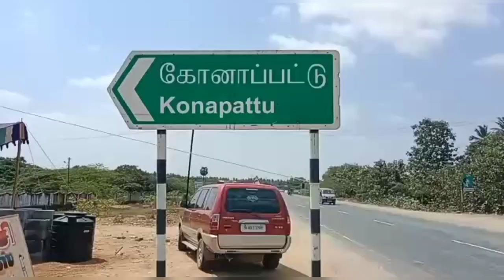கோனாபட்டு கொப்புடையம்மன் கோவில் பொங்கல் விழா